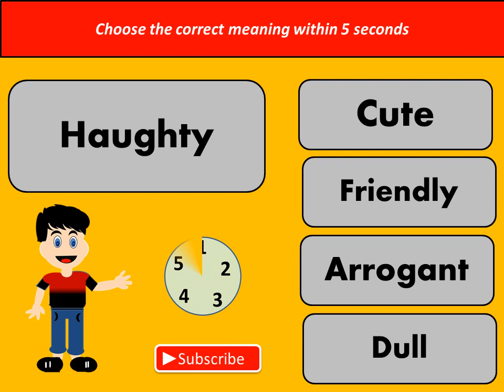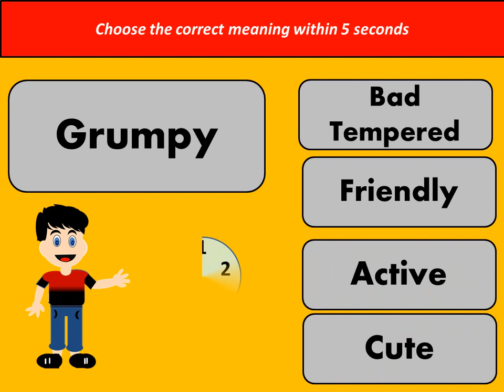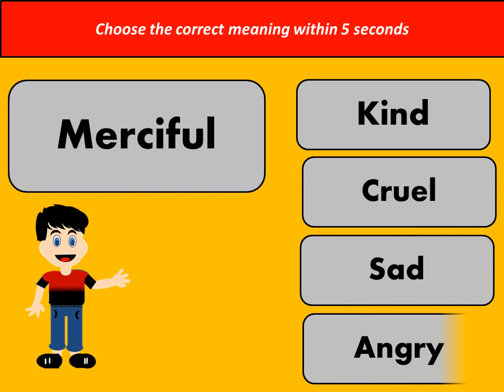English Adjectives quiz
English vocabulary  ( adjectives ) test_ choose the correct meaning of the given adjectives
Hello friends  welcome to knowledge power
in this video learn english adjectives with fun..

• Track Info:

Title: Jazz Comedy
Genre: Jazz & Blues
Mood: Happy